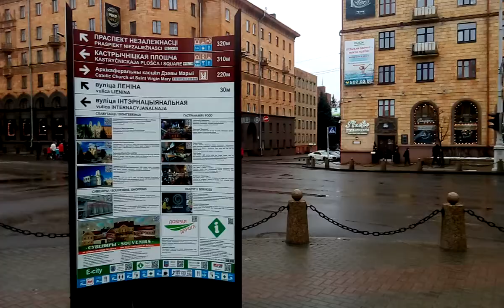BEYAZ RUSYA (2.)bölüm SOLDİER SAVAŞ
Rus alman askerleri savaş minsk başkent cadde